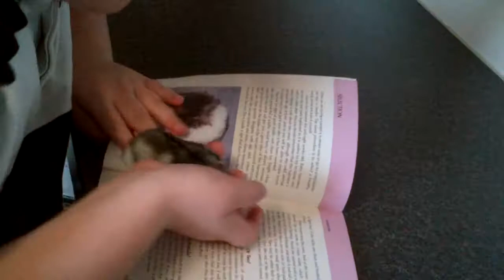Hamster reading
a hamster reading a book about hamsters!